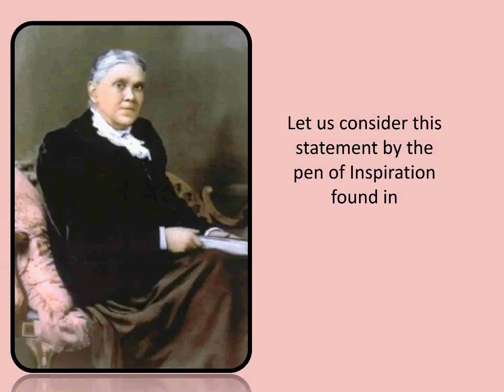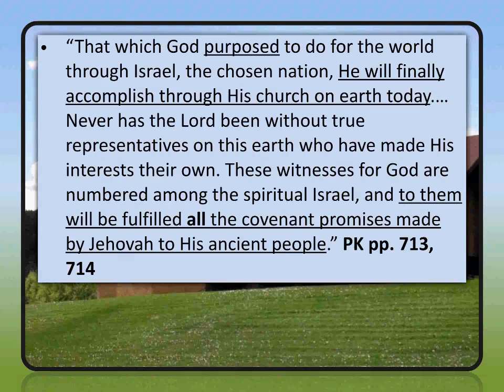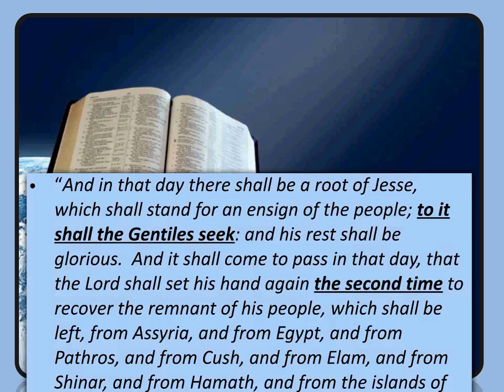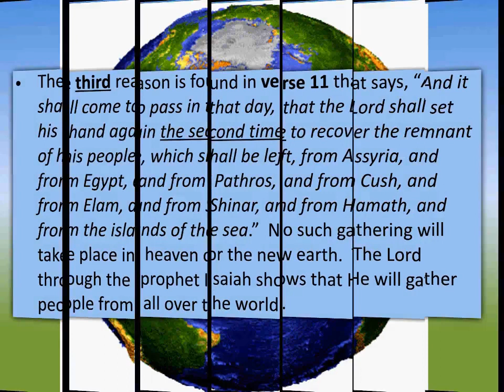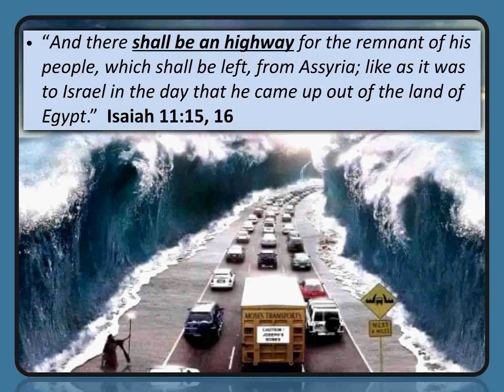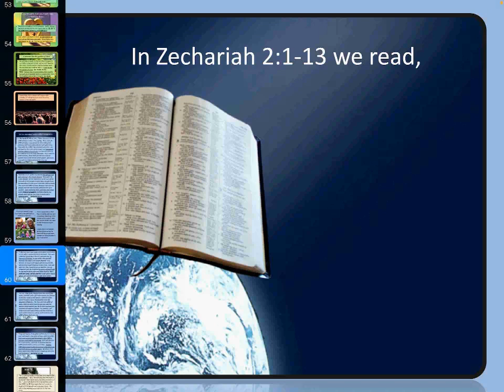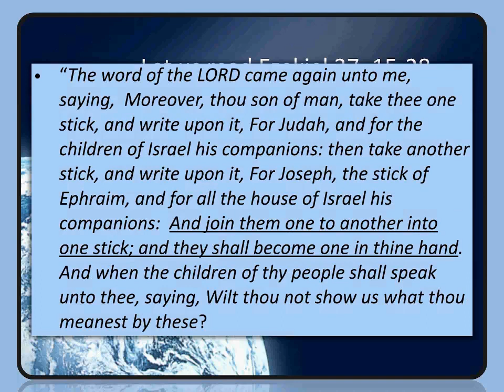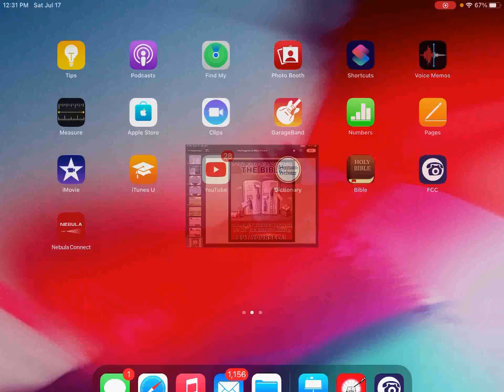The Kingdom - FCC Study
Advanced Bible prophecies and studies